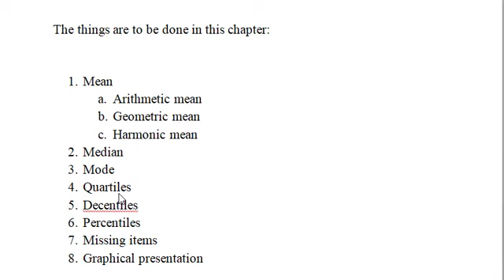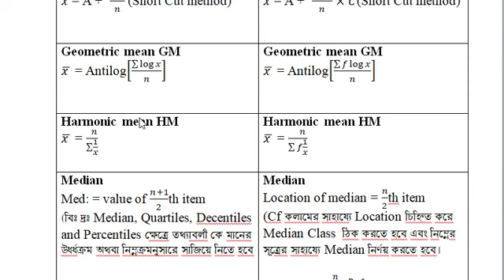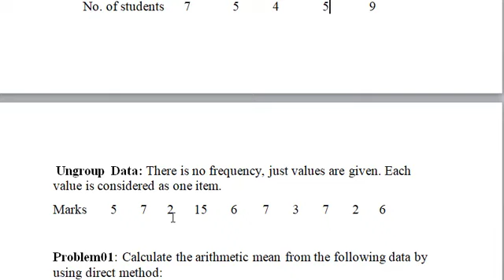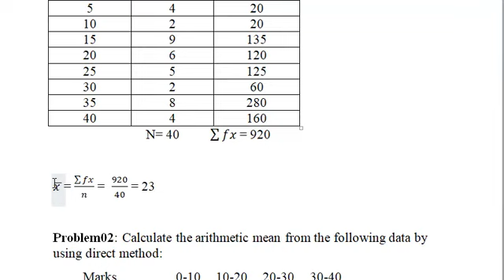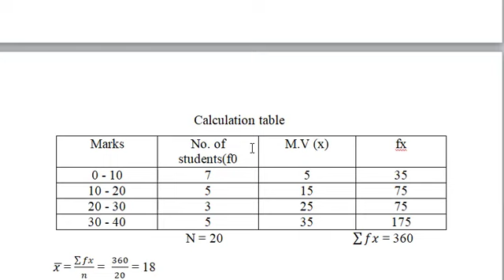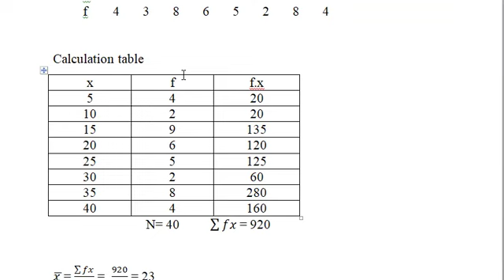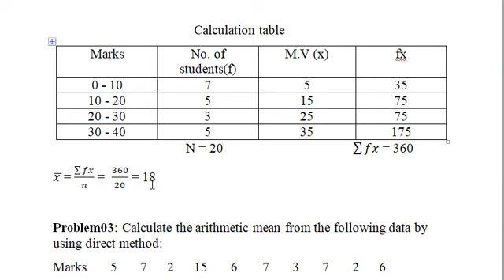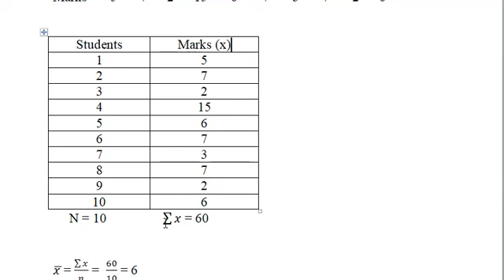Business Statistics (Central Tendency) Bangla Tutorials BBA 2nd year/ BBA 3rd year By Tafsir Ahmed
Business statistics Bangla tutorials
Accounting department
Management Department
Finance Department
Central tendency
Bangla Business statistics
Bangla Central Tendency
Central tendency
Statistics
Business statistics
Amader classroom